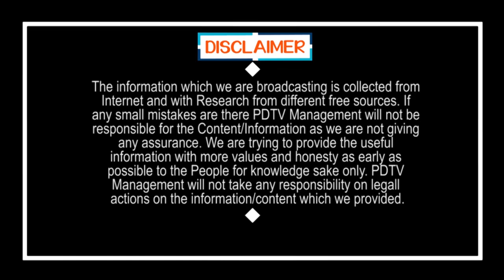Ambedkar Statue | Police Catch Thief | అసలు సూత్రదారి దొరికాడు | PDTV News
అసలు సూత్రదారి దొరికాడు